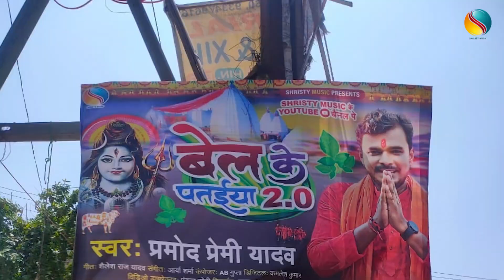Video | सईया देवघर जा ताड़े |Pramod Premi Yadav | saiya Dewghar ja Tade | New Bol Bam Song 2022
►Title :- सईया देवघर जा ताड़े
►Song :- सईया देवघर जा ताड़े
►Singer :- Pramod Premi Yadav
►Lyrics :-
►Label / Company :- Shristy Music Bhakti Sagar